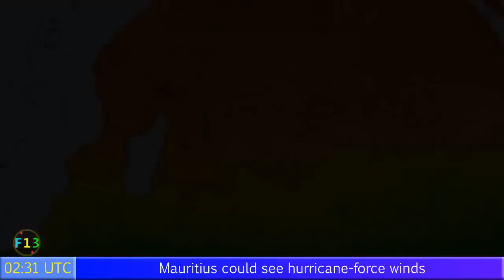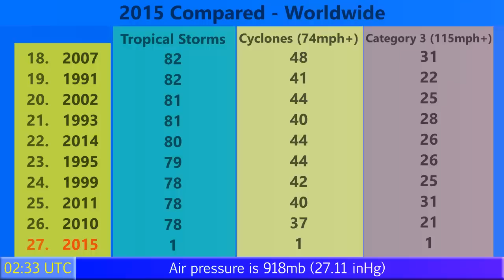Cyclone Bansi the first Category 5 of 2015 - Update 3 (01/13/15)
The first storm to form in the year 2015 hasn't disappointed, and is now a Category 5 cyclone north of Mauritius. The storm is currently making its closest approach to the island, where tropical storm conditions are likely along the northern shores. Indeed, gusts may be higher, particularly if Bansi begins to turn southeastwards.